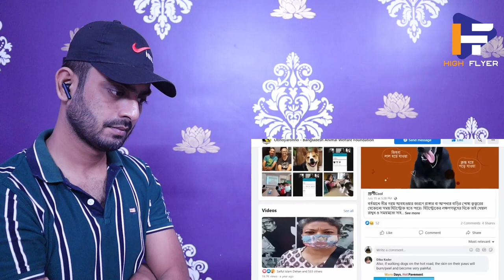Indian reaction on | বাংলাদেশের সবচেয়ে বড় অবৈধ পোষা প্রাণীর বাজার?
Channel name: @Enayet Chowdhury
370K